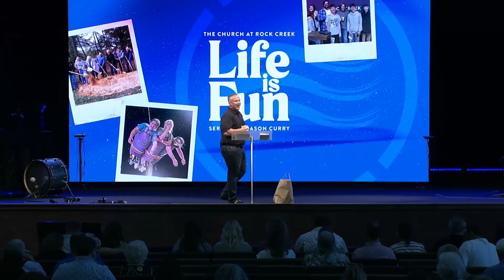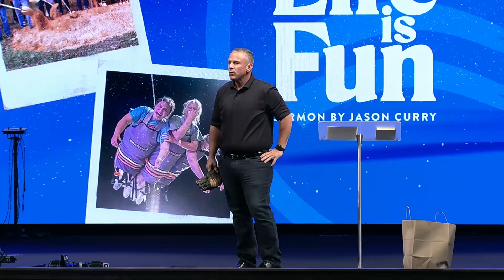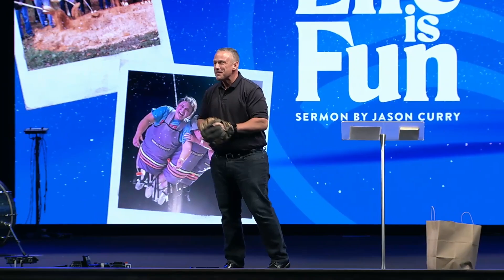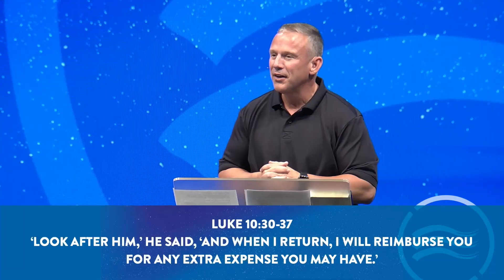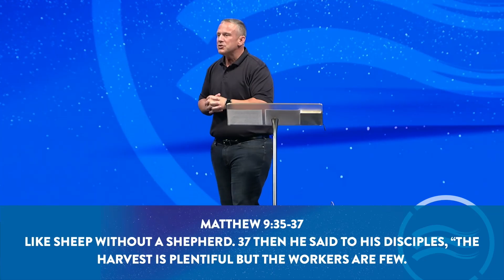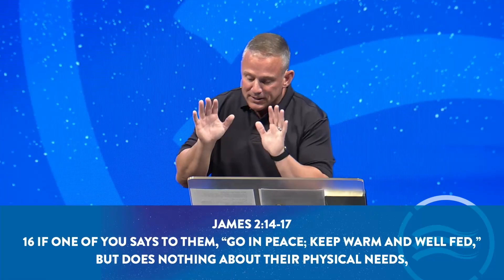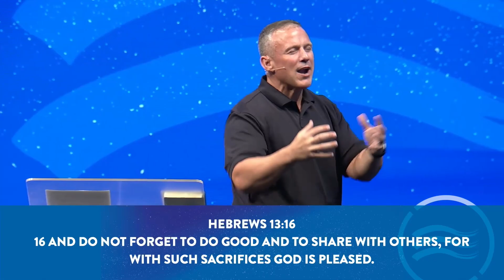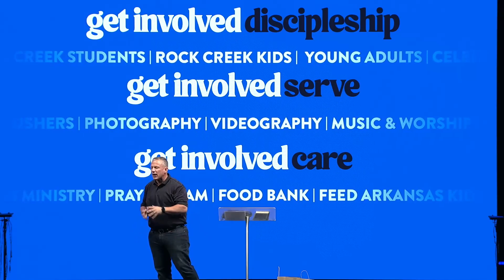Life is Fun | Jason Curry (Sermon)